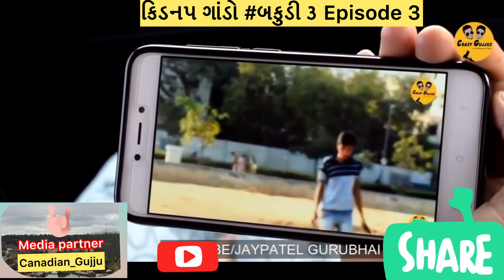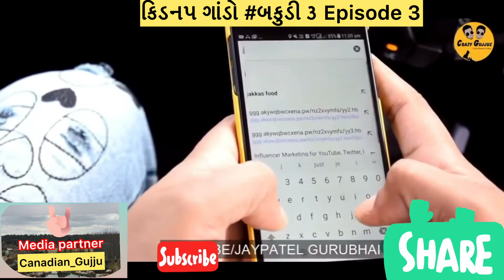Kidnap a man ( bakudi episode)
Thanks for crazy Gujju & JAY PATEL

JAY MATAJI
JAY SWAMINARAYAN